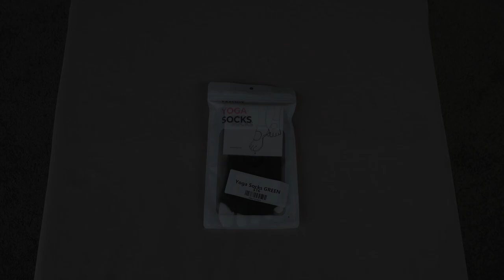XEXYMIX Yoga Socks (Unbox)